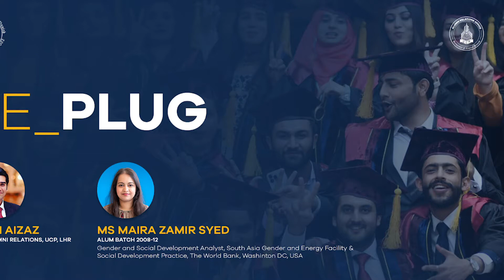Re_Plug Ep 01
Re_Plug (An Alumni Success Story Show)
1st Episode with Ms Maira Zamir Syed, Social Development Analyst, Social, Urban, Rural, Resilience (SURR) Global Practice, The World Bank, Washinton DC, USA, an Alum (Batch:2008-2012) of Faculty of Management Sciences, UCP.
If you are an alum and you want to get featured at Re_Plug get yourself registered with Alumni Relations Office by Clicking the